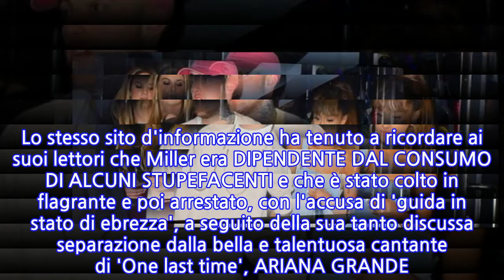Ariana Grande: morto l'ex, Mac Miller; la cantante disattiva i commenti per le critiche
A riempire le pagine dei principali siti d'informazione nostrani ed internazionali, nel corso delle ultime ore, è la notizia concernente la drammatica SCOMPARSA DEL RAPPER MAC MILLER, il quale fino a qualche mese fa è stato sentimentalmente legato alla cantante di 'GOD IS A WOMAN', Ariana Grande.